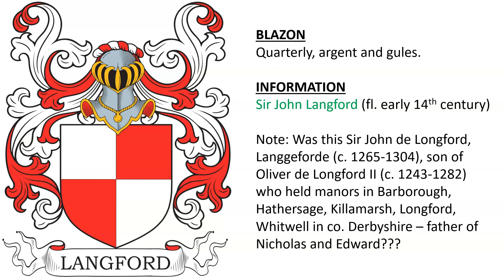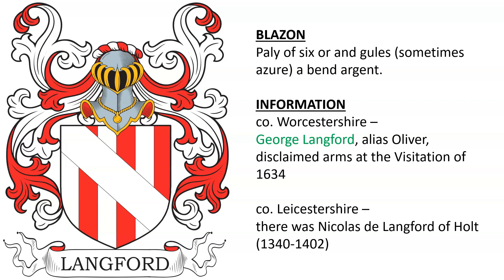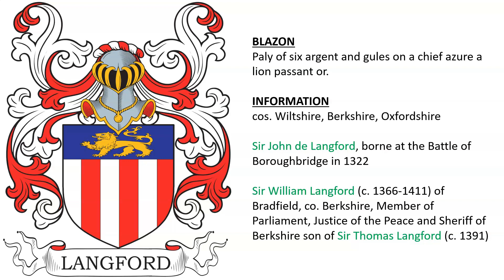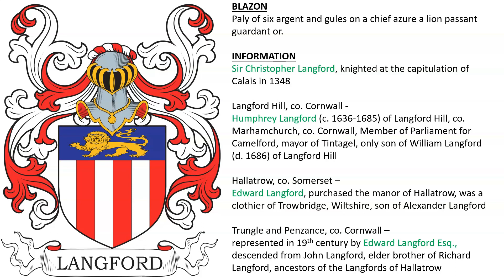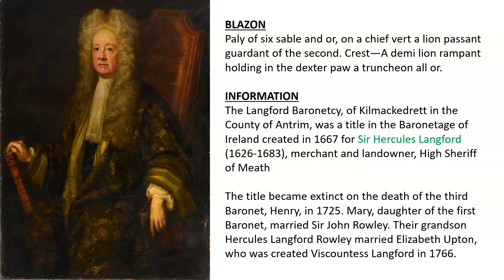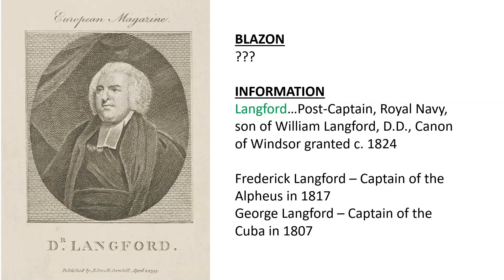Langford Coat of Arms & Family Crest - Symbols, Bearers, History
Langford “Family Crest” or Coat of Arms (Longford) - Langford Family History & Surname

1) Sir John Langford (fl. early 14th century) - Quarterly, argent and gules.

2) co. Worcestershire, co. Leicestershire - Paly of six or and gules (sometimes azure) a bend argent.

3) John Langford of Selford, Salford, Shelford co. Bedford; granted in 1607, quartering Rogeres - Paly of six argent and gules on a bend of the first three eagles displayed of the second. Crest—In a row of partridge feathers of divers colours three chibbals or and argent.

4) co. Derby, Nottingham, and Salop - Paly of six or and gules over all a bend argent. Crest—A tiger passant coward gules maned and tufted or.

Arms itself was born by Sir Nicol de Langford, bore at siege of Calais in 1345-8, and at the Battle of Boroughbridge in 1322

5) Sir Nicol de Langford, bore at the Battle of Boroughbridge in 1322 - Vert six lyonceux rampant, 2, 3, 1, or.

6) co. Northumberland - Paly of six or and gules a bordure argent.

7) Sir Ralph Longford (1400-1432), son of Nicholas Longford IV, had grandson  Sir Ralph Longford II (c. 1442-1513) - Paly of six or and gules a bendlet argent, quarterly with, quarterly gules and argent.

8) Pembrokeshire, Wales - Paly of eight, or and gules, a bend per bend indented, argent and sable.

9) cos. Wiltshire, Berkshire, Oxfordshire - Sir John de Langford, borne at the Battle of Boroughbridge in 1322 - Sir William Langford (c. 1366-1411) of Bradfield, co. Berkshire, Member of Parliament, Justice of the Peace and Sheriff of Berkshire son of Sir Thomas Langford (c. 1391)

10) Sir Christopher Langford, knighted at the capitulation of Calais in 1348

Langford Hill, co. Cornwall - Humphrey Langford (c. 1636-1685) of Langford Hill, co. Marhamchurch, co. Cornwall, Member of Parliament for Camelford, mayor of Tintagel, only son of William Langford (d. 1686) of Langford Hill

Hallatrow, co. Somerset –Edward Langford, purchased the manor of Hallatrow, was a clothier of Trowbridge, Wiltshire, son of Alexander Langford, Trungle and Penzance, co. Cornwall –represented in 19th century by Edward Langford Esq., descended from John Langford, elder brother of Richard Langford, ancestors of the Langfords of Hallatrow

11) Langford Hill, Poundstock, Liskerd, and Tromade, co. Cornwall - Paly of six argent and gules on a chief azure a lion passant guardant or, a mullet for difference.

12) Bratton, co. Devon - Taverner Langford of Bratton Covelly (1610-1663), son of Moses Langford (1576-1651), grandson of William Langsford (d. 1603), and great-grandson of Richard Langsford (d. 1583) - Paly of six argent and gules on a chief of the first a lion passant sable.

13) The Langford Baronetcy, of Kilmackedrett in the County of Antrim, was a title in the Baronetage of Ireland created in 1667 for Sir Hercules Langford (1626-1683), merchant and landowner, High Sheriff of Meath

The title became extinct on the death of the third Baronet, Henry, in 1725. Mary, daughter of the first Baronet, married Sir John Rowley. Their grandson Hercules Langford Rowley married Elizabeth Upton, who was created Viscountess Langford in 1766.

Paly of six sable and or, on a chief vert a lion passant guardant of the second. Crest—A demi lion rampant holding in the dexter paw a truncheon all or.

14) Muckmaire, co. Antrim, Ireland - Muckamore was granted to
Sir Roger Langford by letters patent c. 1621, Captain, Mayor of Carrickfergus, commanded 100 foot-soldiers in 1603 - Paly of six sable and or, on a chief vert a lion passant of the field.

15) London - Per pale argent and gules three mullets counterchanged.

16) London and co. Middlesex - John Langford of Grey’s Inn (fl. 1634), eldest son and heir of Roger Langford of Ruthin, co. Denbigh, and grandson of John Langford of Alington - Gules a shoveller, wings close argent a crescent for difference. Crest—A demi shoveller, wings displayed argent charged with a crescent for difference.

17) Azure a sheldrake argent.

18) Langford…Post-Captain, Royal Navy, son of William Langford, D.D., Canon of Windsor granted c. 1824